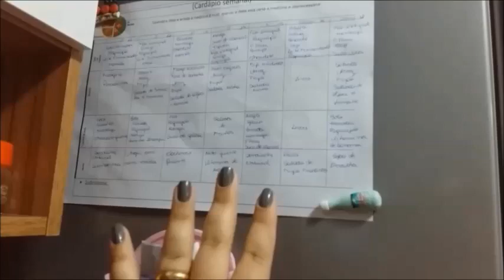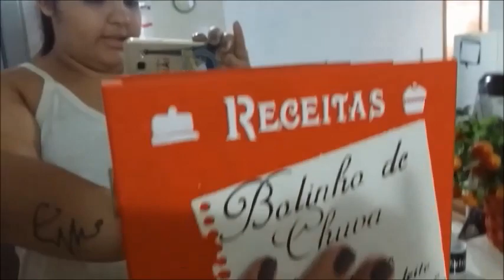Organizando armários da cozinha, pitty fofoqueira, look para academia, geladeira nova, artesanato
Oie gente!
E a semana de vídeos chegou ao fim, amei passar essa semana com vocês e quero fazer mais!

Confiram mais um vlog incrível da minha semana

Espero que tenham gostado, me visite mais vezes!
Fique com Deus, Beijão!